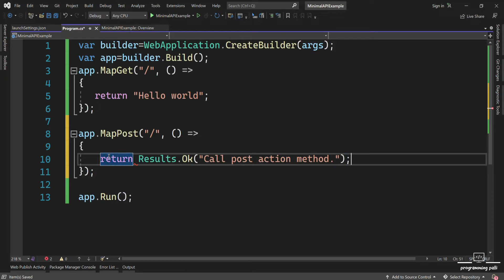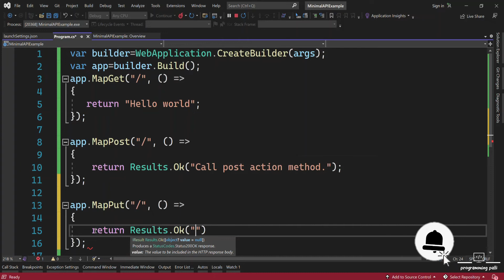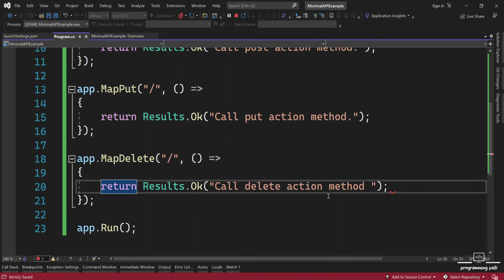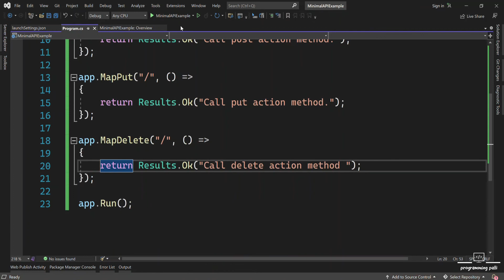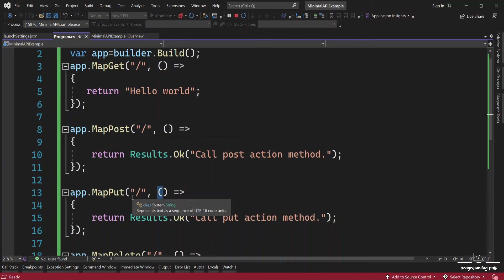Create a Minimal API Action Method in ASP.NET Core 6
Welcome all in this new .NET 6 Rest API course, In this video I am going to discuss about, How to Create Minimal API in ASP.NET Core 6 and also describe how to create a API method.